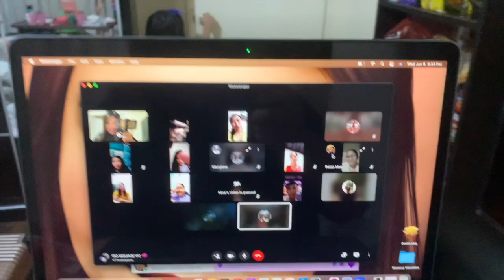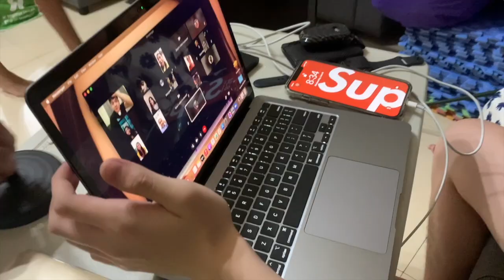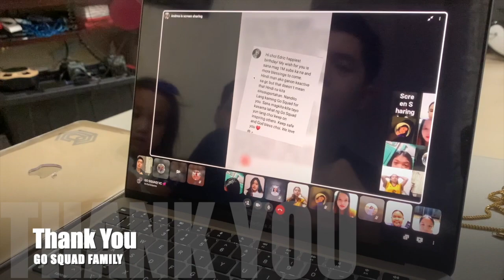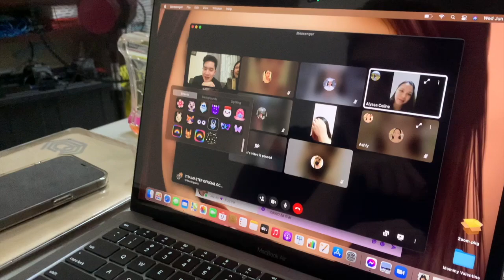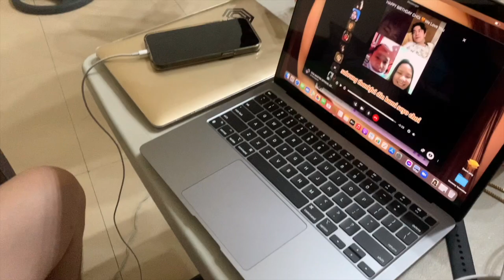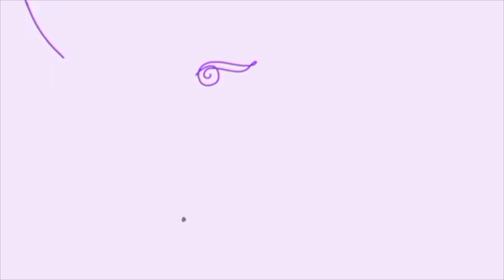Edric's Birthday Supresa Salubong |GO Squad | Mommy Valentine/Tita Master Fam | EdricGo | MichelleGo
Surprise natin is Edric kasama ang Go Squad at Mommy Valentine Fam/Tita Master Fam sa pagsalubong ng kanyang kaarawan..